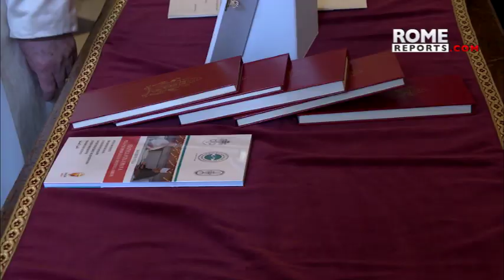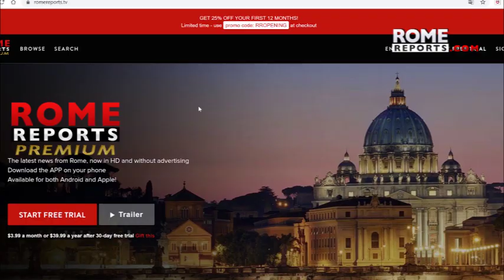Pope Francis meets with UN Secretary-General Antonio Guterres